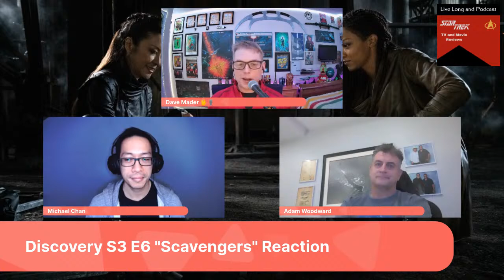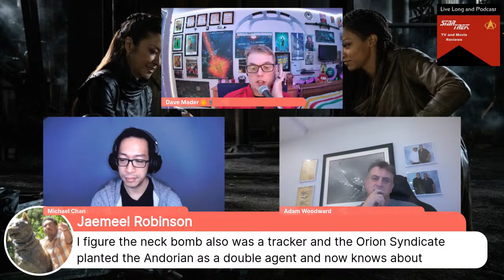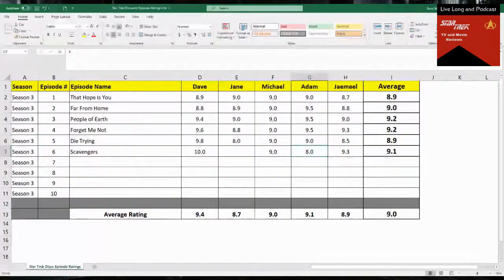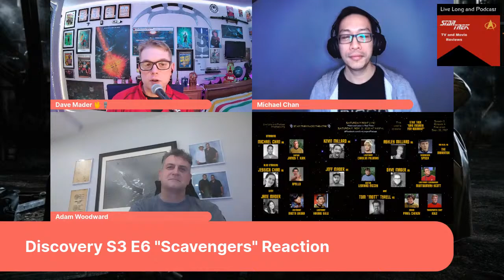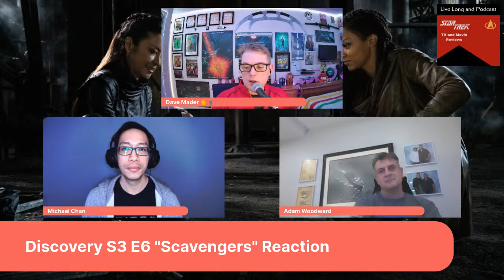Discovery S3 E6 "Scavengers" Reaction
Dave Mader, along with Michael Chan and Adam Woodward, have watched Star Trek: Discovery, Season 3, Episode 6 "Scavengers", as part of a Star Trek: Discovery Episode Reaction podcast series. Full spoiler warning.

Live Long and Podcast
Star Trek: Discovery S3 E6 - "Scavengers" | Episode Reaction
First Aired: November 19, 2020
In-universe date: 3189
Date of Podcast: November 19, 2020
Star Trek: Discovery Episode Reaction Podcast Series

THIS WEEK'S PODCASTERS
Dave Mader, Michael Chan, Adam Woodward

LIVE LONG AND PODCAST ORIGINALLY CREATED BY
Dave Mader and Jaemeel Robinson

PRODUCER
Dave Mader